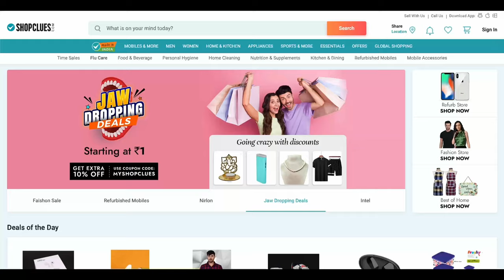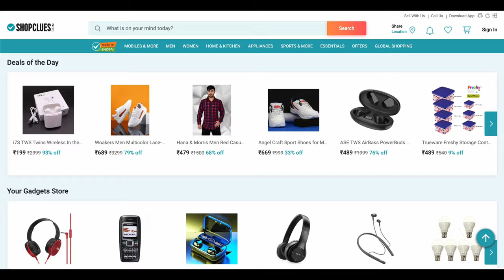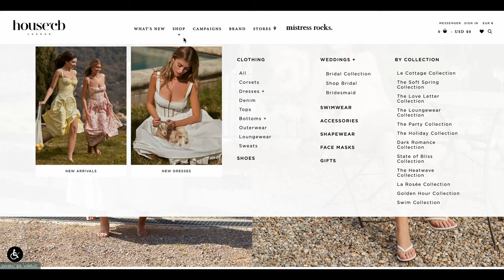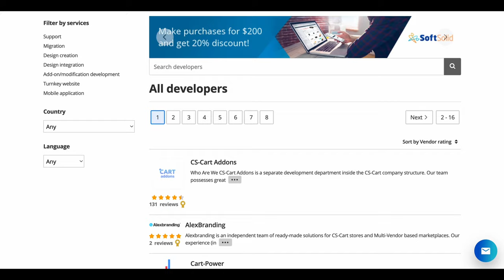Discovering CS-Cart in 5 minutes: Launch Fast, Scale Vast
In this video you will learn who we are, what we do and how we can serve your business needs. The video tells about CS-Cart as a company: its vision, mission, products, customers and solution. After watching this 5-minute video, you will know everything you need to know about CS-Cart.

Chapters:

00:00 Intro
00:25 The Company
01:15 The Products
02:34 Launch Fast, Scale Vast
03:38 The Ecosystem